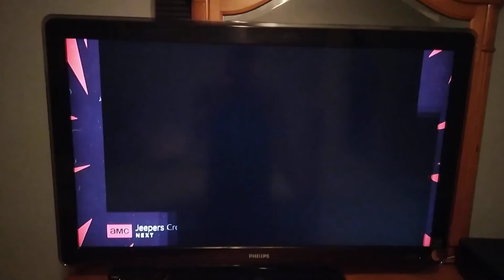Thirteen Ghosts (2001) Split Screen Credits (AMC 2024)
Thirteen Ghosts is owned by Warner Bros. Pictures, Columbia Pictures, Dark Castle Entertainment and Steve Beck, and to all of the people who have been copyrighting my videos or are going to copyright my videos, DO NOT COPYRIGHT THIS ONE OR I WILL BAN YOU FROM THE INTERNET AND I WILL SEND YOU TO PRISON FOR THE REST OF YOUR LIFE AND YOU WILL BE GROUNDED FOREVER!